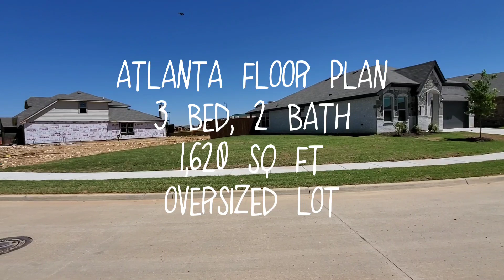Brand new exterior color package, Zombie! Impression homes in Fort Worth, Texas - DFW Homes for sale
Let's look at some gorgeous real estate today in Fort Worth!

Today we are looking at an Atlanta floor plan on an oversized lot with one of our brand new exterior color packages!

This home offers 3 bedrooms, 2 bathrooms with 1,620 square feet. This home offers large 10-foot ceilings through most of the home, under-mount sinks throughout, wood-look tile, stainless steel appliances, window blinds, garage door opener, and more!

This home is in our Rainbow Ridge community in Southwest Fort Worth, built by Impression Homes.

In Rainbow Ridge, our homes come with a full sprinkler system, blinds on all operable windows, garage door opener, garbage disposal, built-in pest control system, and smart home package!

The model home for Rainbow Ridge is located at 9221 Poynter street in Fort Worth, TX 76123

The model in Rainbow Ridge is our Lincoln floor plan and offers 3 bedrooms, 2 bathrooms with a large open concept kitchen/dining/family, a large walk-in pantry as well as 10-foot ceilings with 1,861 square feet.

These are new construction homes for sale in Fort Worth, TX built by Impression Homes.

Our Rainbow Ridge community in Fort Worth, TX  offers 8 versatile floor plans starting at $199,990!

The base price to build this home in Rainbow Ridge is $208,990*.

If you have been working on your finances and are ready to buy your first home or downsize to a smaller home, we are here to help!

Purchasing a home is a large investment, for most people, it will be the largest investment of their life! Because it is such a large purchase, we want to make sure you get all your questions answered about the home, financing options, and more. We want this to be a wonderful home to live in and an amazing investment into you and your family's future!

Patrick Griffin Community Sales Manager - Rainbow Ridge

LAST CHANCE - Get 2 Free Stocks on WeBull when you deposit $100 (Valued up to $1400):

*Prices are constantly changing and subject to change at any time. Please reach out for the most up to date pricing.
*Some of the links and other products that appear on this video are from companies in which Patrick Griffin will earn a referral bonus. Some of the offers mentioned may no longer be available.